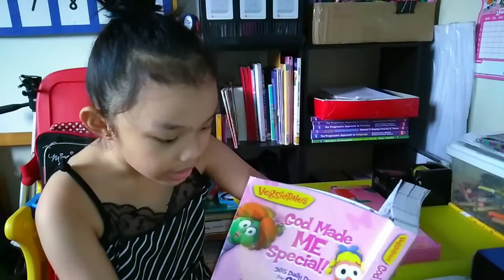"Dont be afraid to ask Questions" by : 🎬 Xia Cassidy 💜💒 Ref Book: 📖 God made me Special